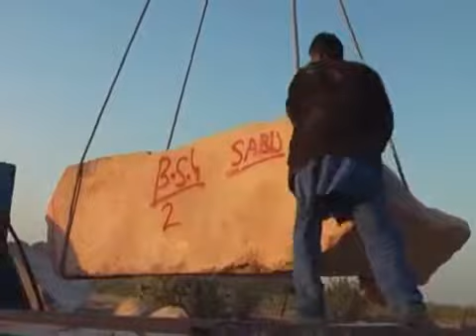Sabu Granites, Bengaluru, India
We are Processor, Supplier, Importer and Exporter of Granite Stone, Lakha Granite and Indian Red Granite.